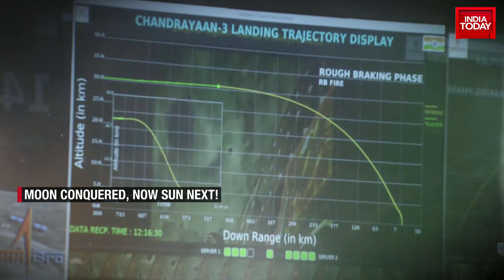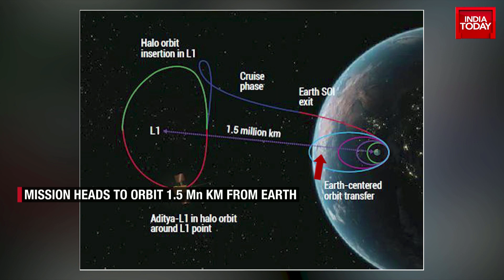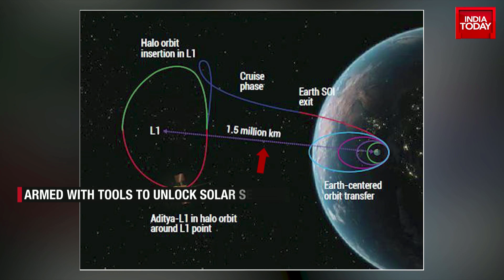ISRO's Ambitious Project To Launch Aditya L1 Mission To Study Sun On September 2 | Watch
The Indian Space Research Organisation (ISRO) is set to launch its first-ever space-based solar observatory, Aditya-L1, on September 2. The spacecraft will lift off at 11:50 Hrs. IST from the Satish Dhawan Space Centre in Sriharikota. Aditya-L1 is a significant milestone for ISRO as it marks India's first dedicated mission to study the Sun.